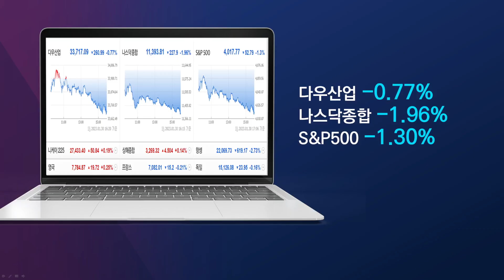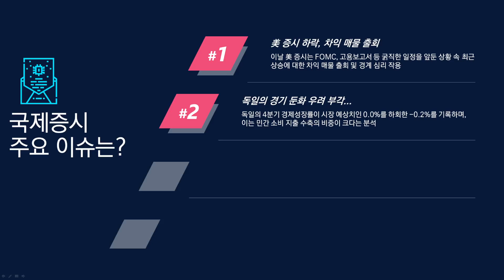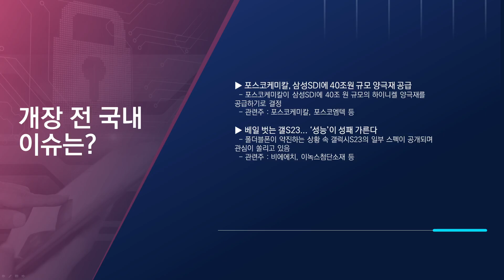[아침시황] 나스닥의 급락... 새로운 악재는 없다. 다만